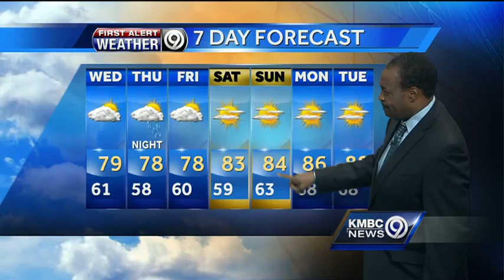After chilly start, expect a 'beautiful' Wednesday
KMBC 9 chief meteorologist Bryan Busby says conditions on Wednesday may get off to a chilly start, but the afternoon looks clear with "beautiful" conditions.